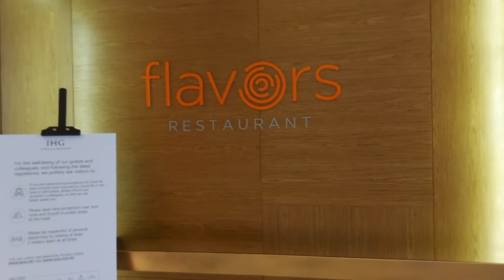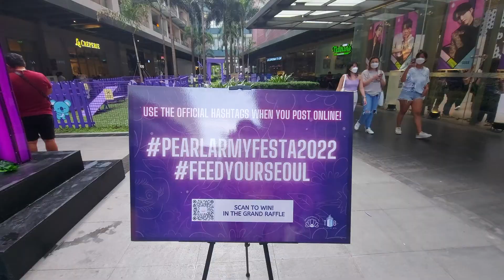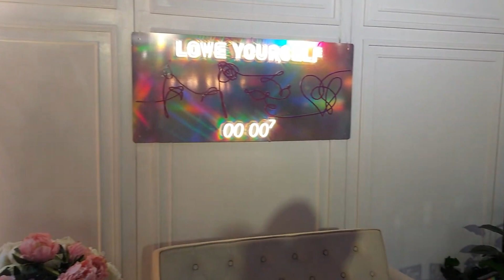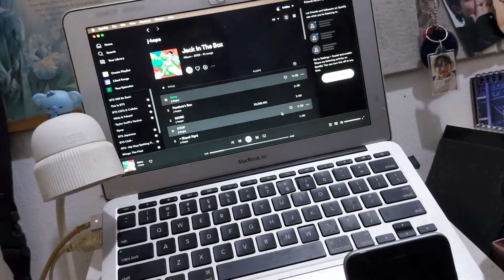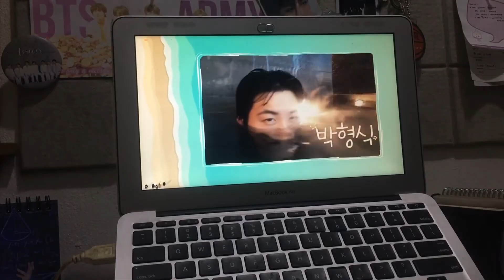monthly vlog: staycation, ARMY day, Hobi's solo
For my sanity.

✧ F A N  A C C O U N T ✧